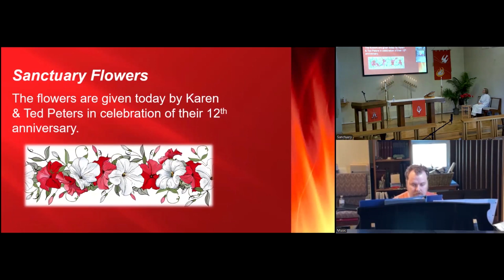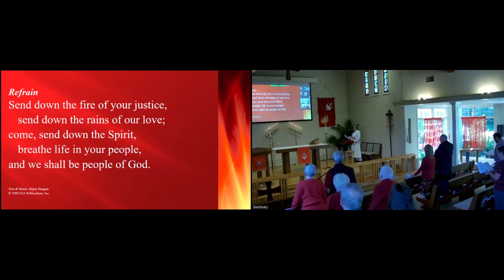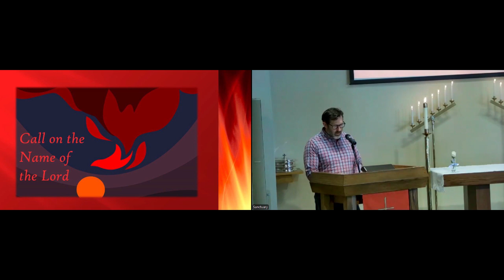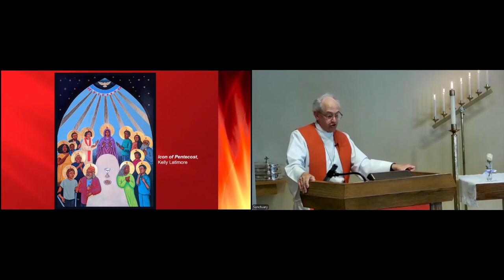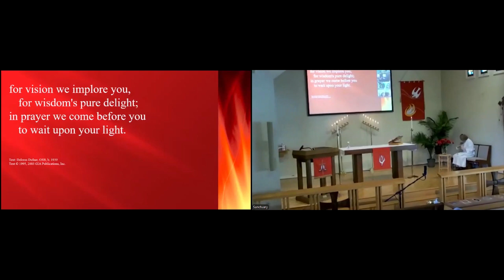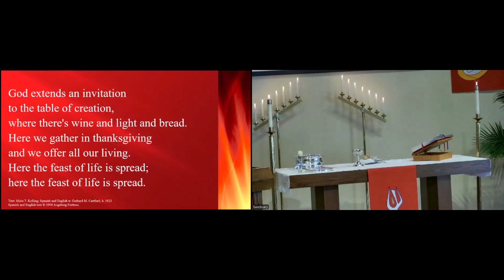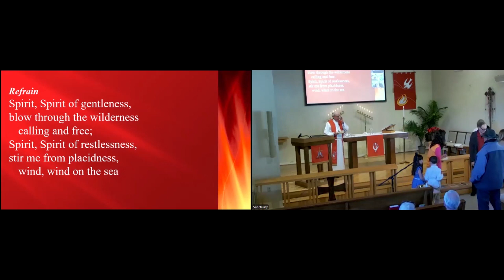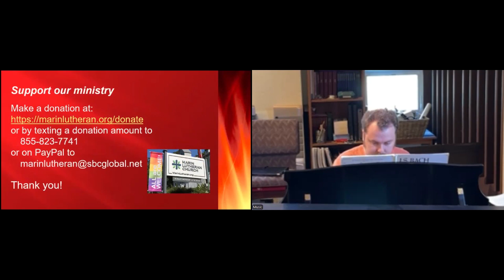May 19, 2024 Worship